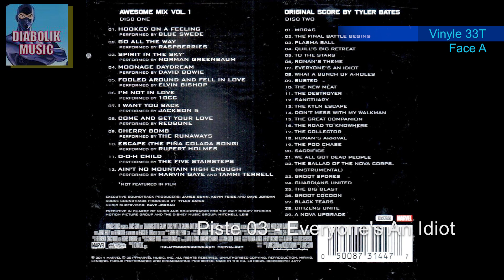Piste 15 - Everyone's An Idiot / Guardians of the Galaxy Deluxe Vinyl Edition Vol1 - Disque2 - SideA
Guardians of the Galaxy Deluxe Vinyl Edition Vol 1 - Disque 2 - Side A - Piste 03 - Everyone's An Idiot.

Nom du Vinyle : Guardians of the Galaxy Deluxe Vinyl Edition Vol 1
Vinyle : Vol 1
Disc : 2
Side : A
Track : 03

Titre : Everyone's An Idiot
Artiste : Original Score By Tyler Bates